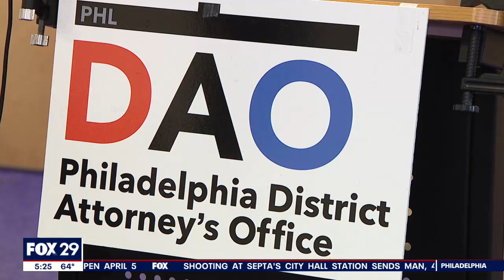FOX 29: DA Krasner Announces Charges Against Five Individuals After Major Deed Fraud Investigation